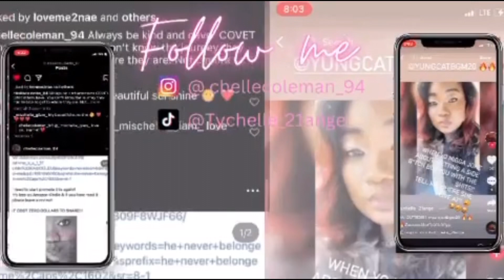Piercing GONE WRONG! 😩| Vlog 2023| Self piercing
I been wanting a second nose piercing and decided to do it at home! 😫